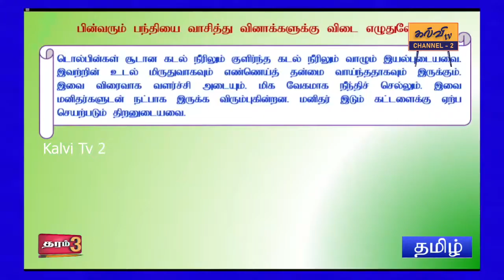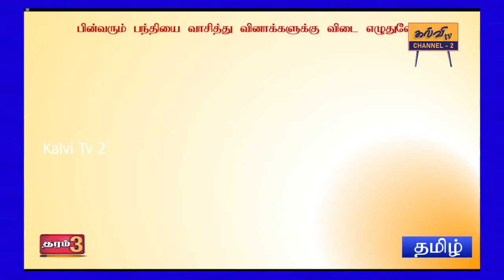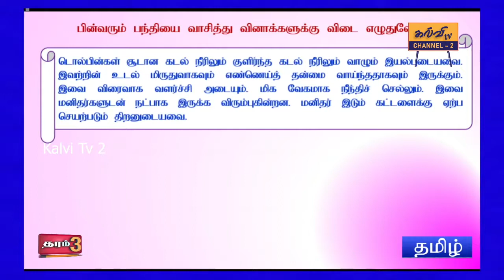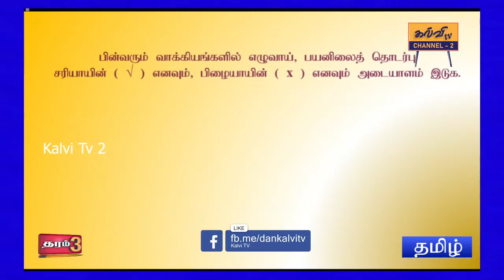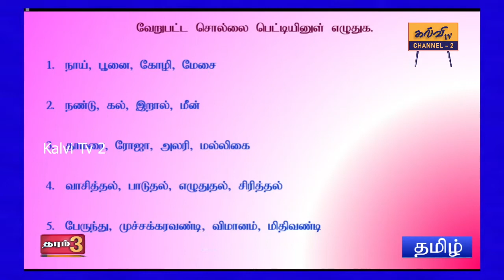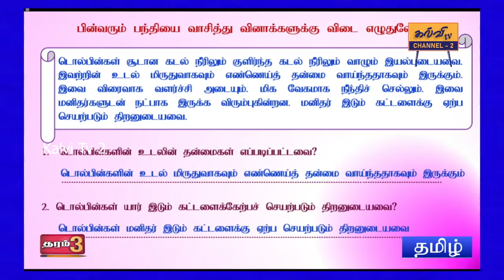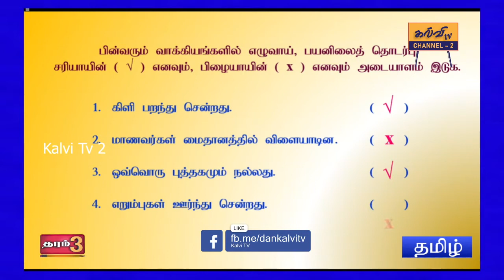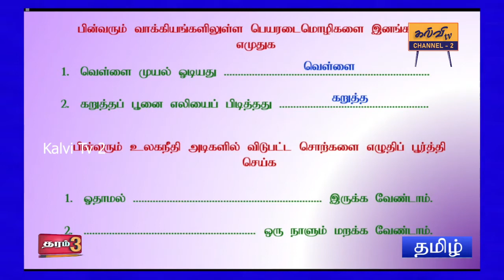தமிழ் l Tamil | பயிற்சி வினாக்கள் | தரம் - 03 | Grade - 03 | 02.04.2022